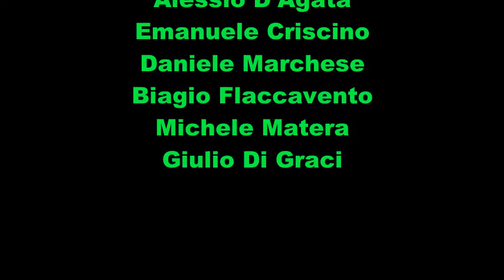Biliardo & Scuola - Progetto Giovani 2017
Modica Aprile 2017 - Attività giovanile FIBiS Sezione Carambola.
Video girato per la prima parte nel liceo scientifico Fermi di Ragusa che partecipa al progetto Biliardo & Scuola della Fibis, e nella seconda parte alla Scuola Biliardo La Biglia di Modica in occasione dello stage tenuto dal Maestro Zanetti alle giovani promesse della carambola italiana.